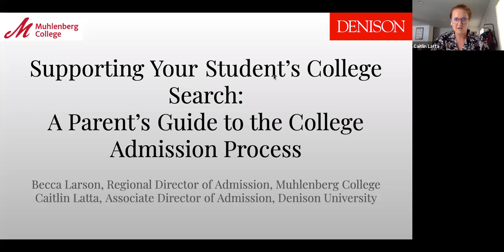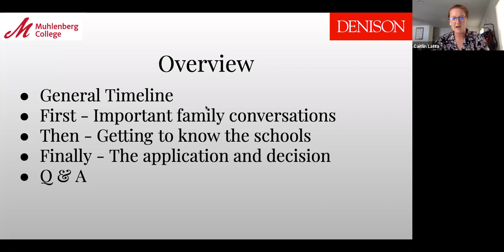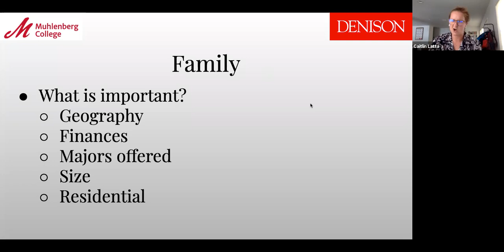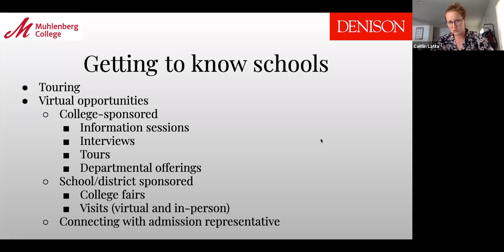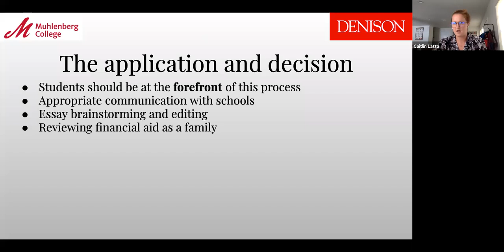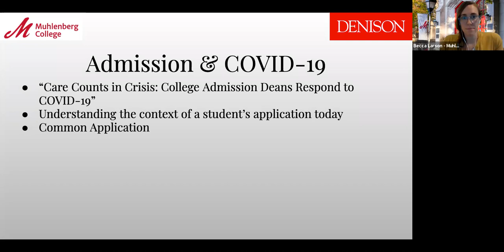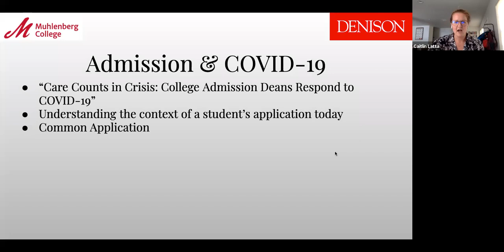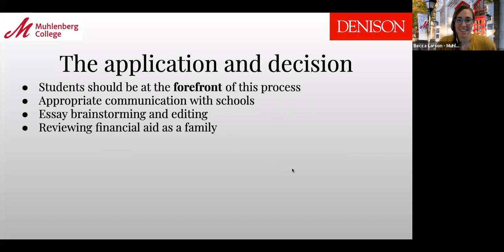Supporting Your Student's College Search: A Parent's Guide to the College Admission Process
Just for parents! Join Caitlin Latta and Becca Larson for a discussion on how to support your student's college search.

Caitlin Latta, Associate Director of Admission, Denison University
Becca Larson, Regional Director of Admissions, Muhlenberg College